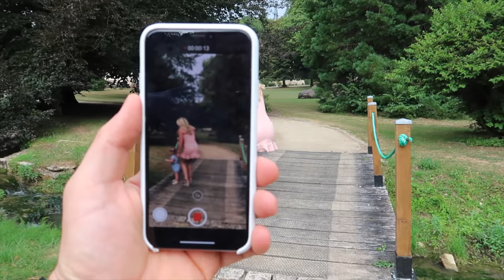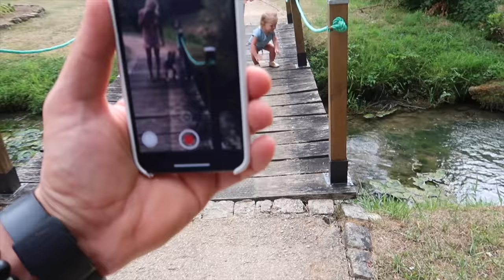Wine, Brunch, And BULLS!? | Vlog | Sarah Grace Fitness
(Click Get Started)

Here's a sneak peak into a NEW PROJECT! My husband and I are working on something in the travel space, but if you guys want to see more videos like this make sure you comment letting me know!

to get messages when I post a new video!

We went to this AMAZING place near Beaune France called "Abbay De La Bussiere" which was a TOTAL hidden gem, at least to the tourists. Everyone that was at this brunch was French, so it's more of a "local hot spot" than a crowded tourist place which made it a BIG favorite for us.

I gotta give Abbay de la Bussiere a SOLID 5 Stars across the board and we didn't even show you the inside yet. Assuming you guys like these videos, I'll make sure to post the inside!

They have 2 restaurants, one of which has a Michelin star and an INCREDIBLE wine selection of seriously rare wines.

There's more coming, but let me know if you like seeing these videos... seriously because we have a TON!

Joakim Karud - Recover